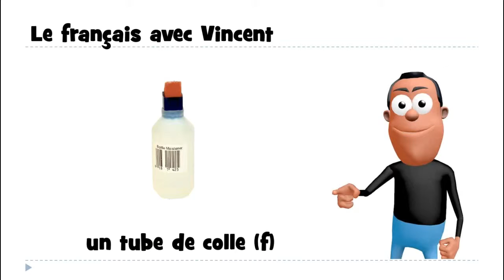Ucam Francuski # 1 mot # un tube de colle